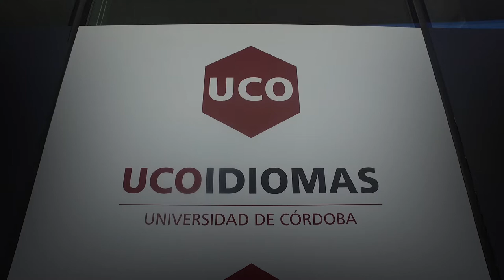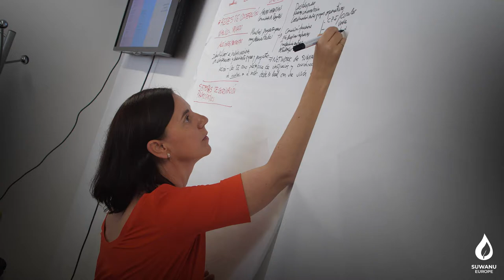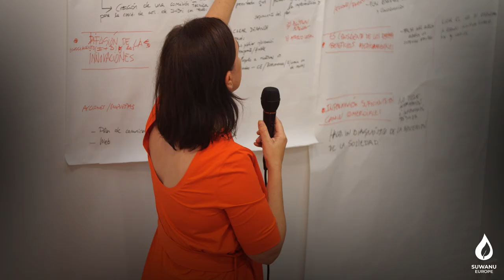TALLER REGIONAL SUWANU EUROPE EN CÓRDOBA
El proyecto SUWANU EUROPE es una red temática financiada por el programa Horizonte 2020 de la Comisión Europea para promover el intercambio de conocimientos y experiencias sobre el uso de aguas regeneradas en agricultura.

El consorcio de SUWANU EUROPE organizó un taller participativo en Córdoba para la elaboración del plan Plan REGENERA (Plan de Acción Regional Andaluz para el Uso del Agua Regenerada).